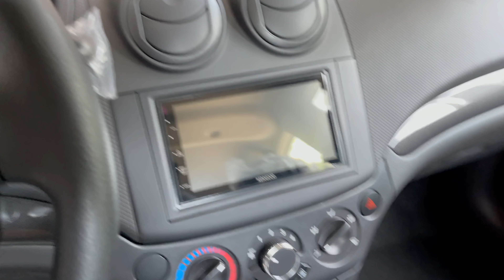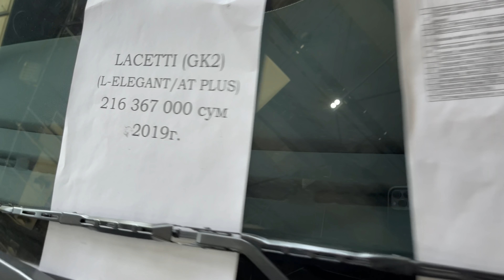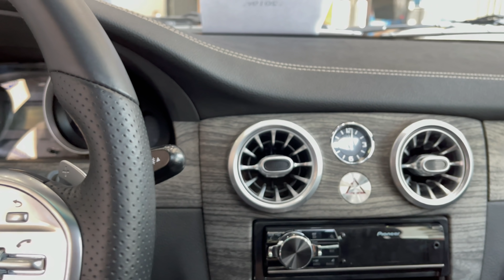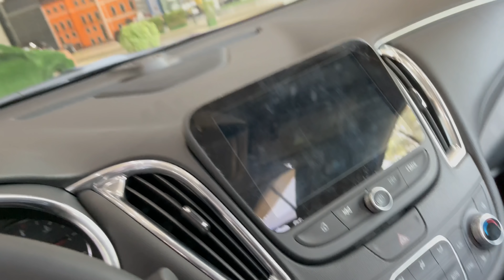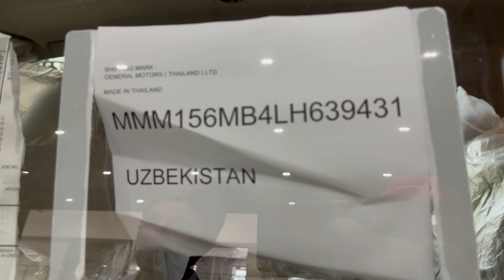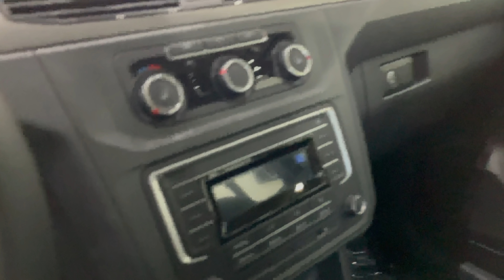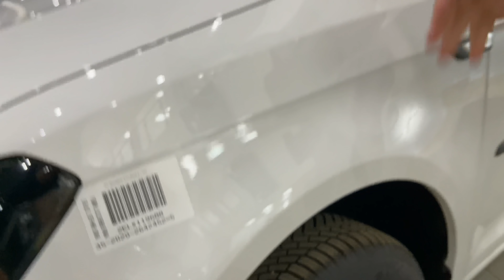GM Uzavto, Chevrolet Tahoe Man Kamaz Sinotruk Isuzu trekker 2 Volkswagen nexia3 gentra Malibu daewoo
Lizing va kredit bor.

Manzil: Toshkent shahar Sirgali 4, Obixayot kuchasi 39.